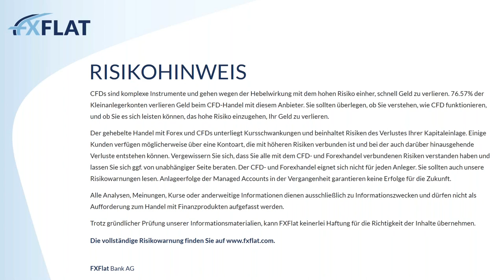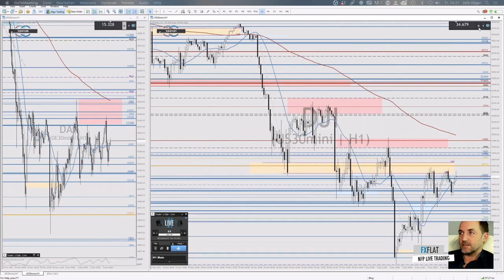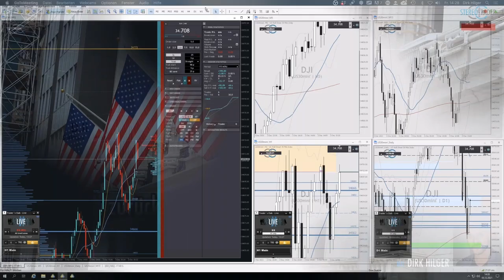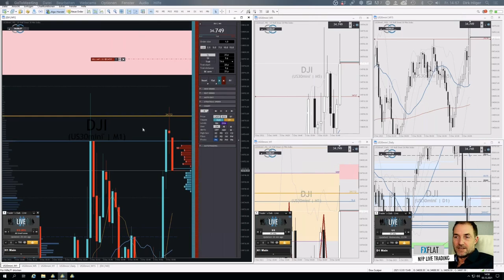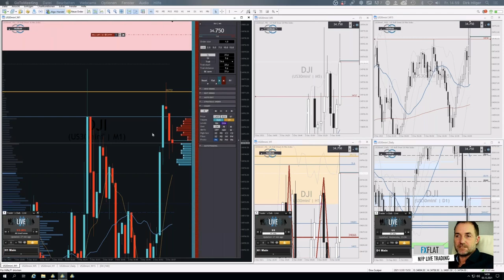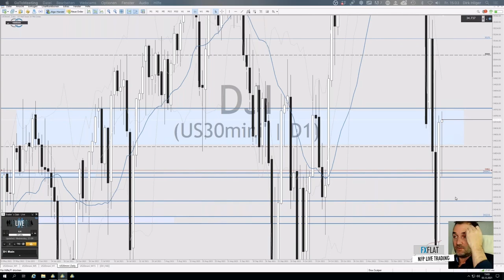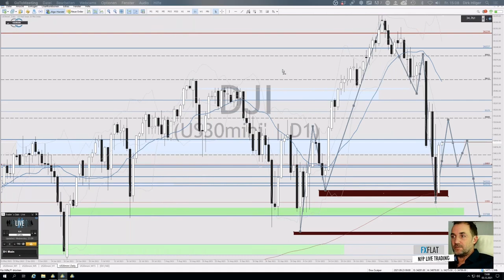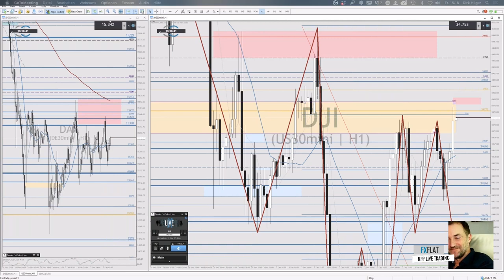Dirk Hilger - Non-Farm Payrolls (NFP) Livetrading 03.12.2021